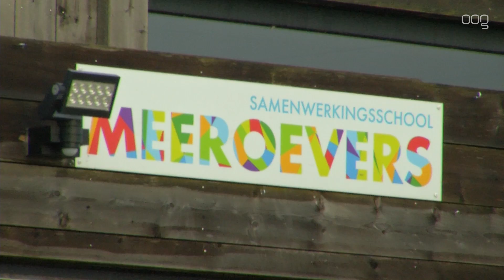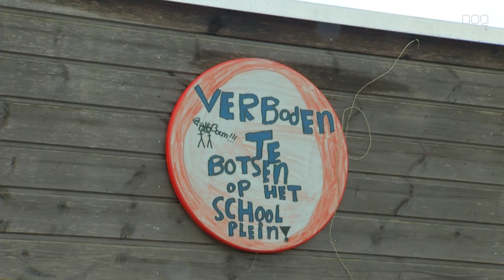Nieuwe basisschool in Engelbert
Er komt een nieuwe basisschool bij het Multifuctioneel Centrum in Engelbert. Dat heeft het stadsbestuur besloten.

Bewoners van Engelbert kwamen vorig jaar in verzet tegen de aangekondigde sluiting van de Driebondschool. Een nieuwe grote school in de wijk Tersluis in Meerstad was de reden om de dorpsschool te sluiten. Een werkgroep heeft vervolgens diverse scenario's onderzocht. Een nieuwe school in Engelbert is het resultaat.

De nieuwe school biedt plaats aan 100 tot 120 leerlingen. De gemeente stelt een krediet van ruim 1,8 miljoen euro beschikbaar. Verder worden de bouwkundige gebreken aan basisschool Meeroevers aangepakt.